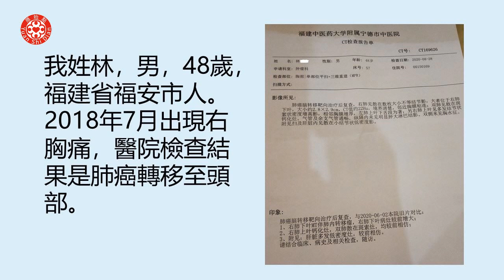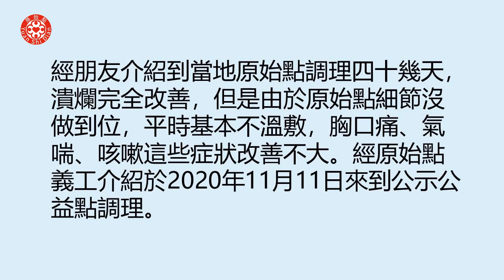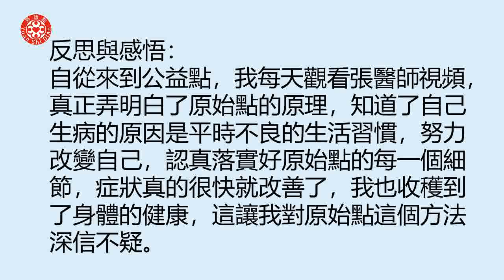肺癌轉移案例